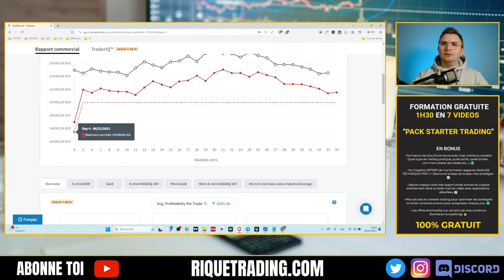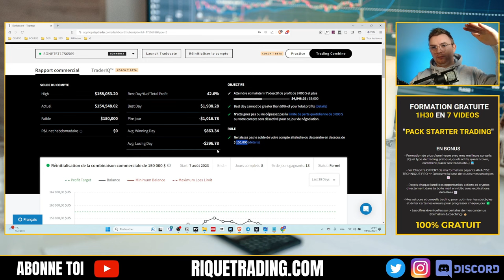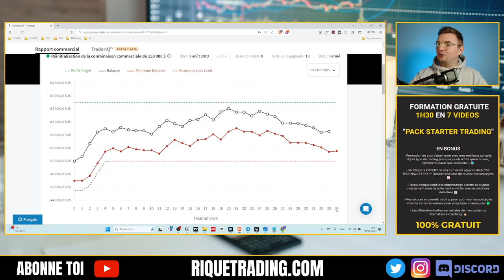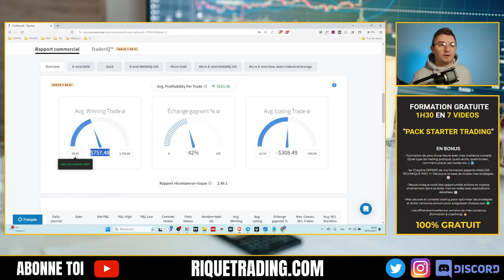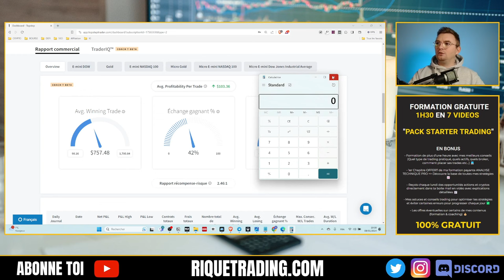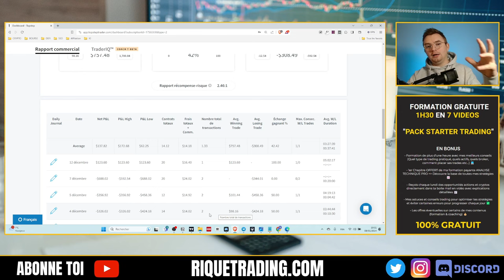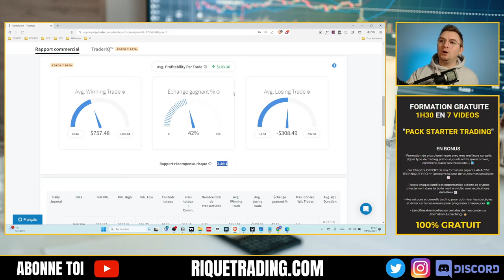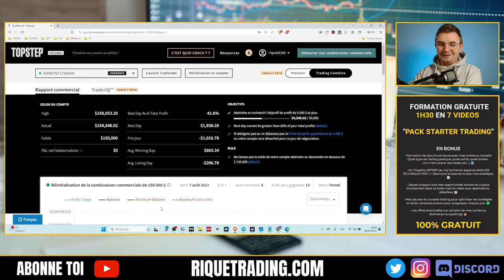TOPSTEP PROPFIRMS : Présentation des Indicateurs et Tableau de Bord TUTO#4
S'inscrire sur Topstep et Gérer jusqu'à $450K de capital

Dans ce premier tutoriel TOPSTEP de ma série de vidéo, je te montre toutes les informations dont tu disposes pour analyser tes performances.

Si tu envisages de devenir un trader financé TOPSTEP, cette vidéo est ton point de départ.

📈 Que tu sois un trader débutant ou expérimenté, cette vidéo t' offre les clés pour démarrer sur TOPSTEP avec confiance.

💬 Vos Questions & Commentaires : Votre feedback est essentiel. Partagez vos expériences avec TOPSTEP et posez vos questions dans les commentaires.

FORMATIONS

Formation OFFERTE : +1h30 de Formation Vidéo pour "Comment bien démarrer en trading"

Le Guide Du Débutant en Trading : 8 Conseils que j'aurais avoir pour devenir rentable à mes débuts :

Formation Analyse Technique Pro : La méthode pour Devenir Trader Rentable

LES MEILLEURS OUTILS POUR LE TRADING, L'ANALYSE TECHNIQUE ET L'INVESTISSEMENT

TOPSTEP : Obtenez Jusqu'à $450K de Capital en Trading sur Contrats Futures

FTMO : La Meilleure Propfirm CFD pour obtenir jusqu’à $200K de capital

MAGIC KEY : La Solution pour Automatiser votre Gestion du Risque (MT4, MT5, CTRADER)
(-10% avec le code Rique_10)

TRADINGVIEW : Meilleure plateforme d'Analyse Technique

ROYALTIZ : Investissez sur les Talents pour Obtenir des Rendements Passifs
(1 Bonus offert à votre premier dépôt de 15€ allant jusqu'à 10 000€)

DISCORD  OUVERT A TOUS (Opportunités de trading, Entraide, Support de formation trading)

TWITTER : Signaux, opportunités et mis à jour des trades en live

TELEGRAM : Pour recevoir les Analyses, Astuces et Conseils Privés de Rique (100% Gratuit)

TIKTOK : Pour des explications de trade express et des conseils